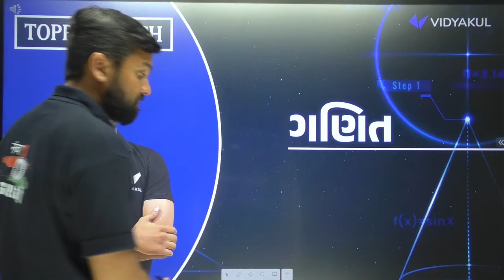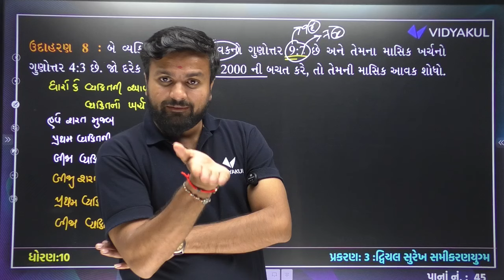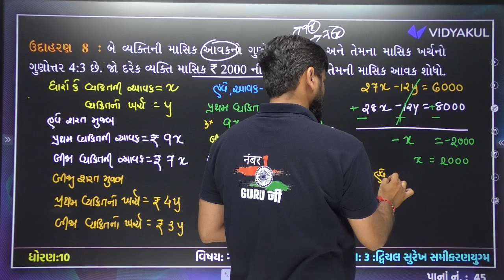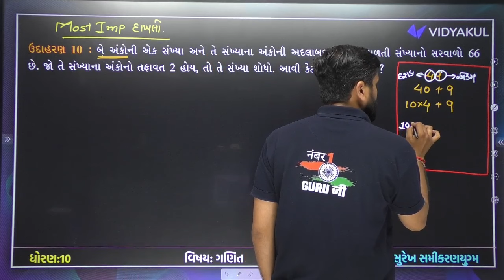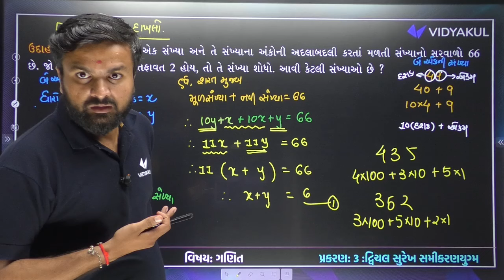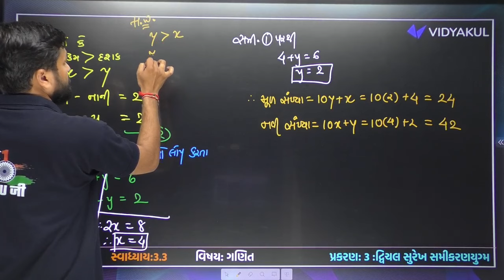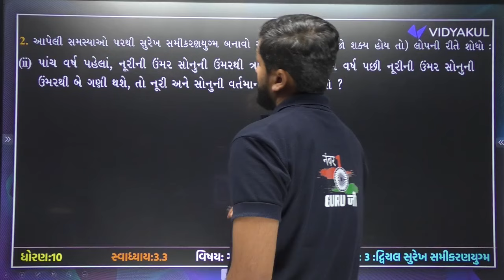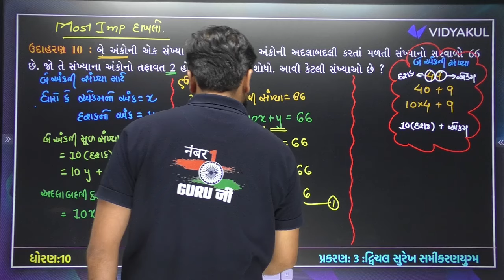Std 10 Maths Ch 3 : દ્વિચલ સુરેખ સમીકરણયુગ્મ | Dhoran 10 Ganit Ch 3 Most IMP | Sahil Sir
𝗡𝗲𝘄 𝗣𝗹𝗮𝘆 𝗟𝗶𝘀𝘁 𝗲𝘅𝗮𝗺 𝘀𝘁𝗿𝗮𝘁𝗲𝗴𝘆 𝟮𝟬𝟮𝟯-𝟮𝟰